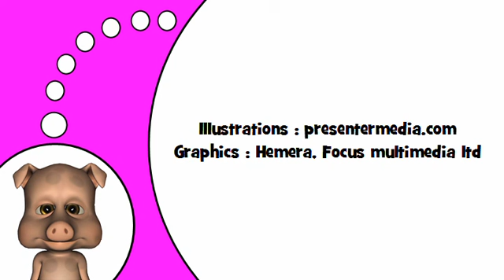Lær fransk # P